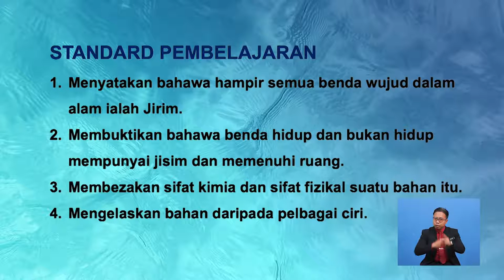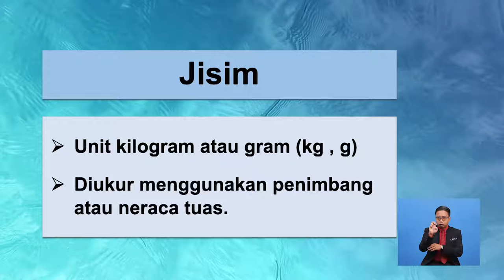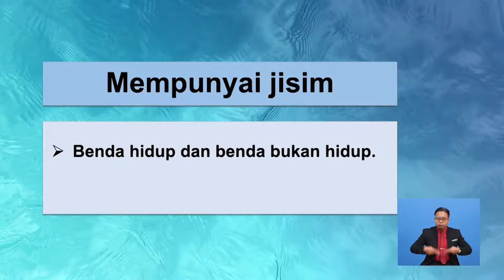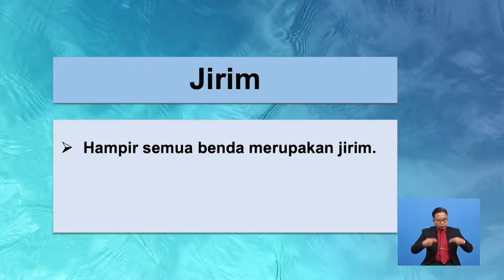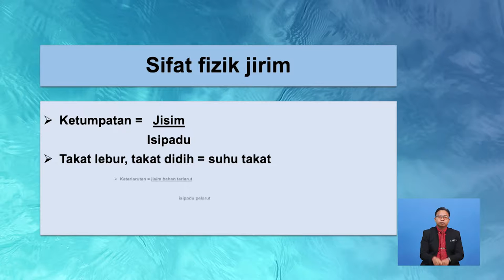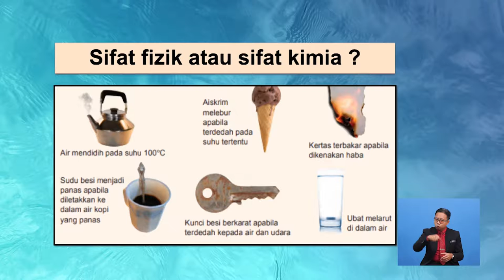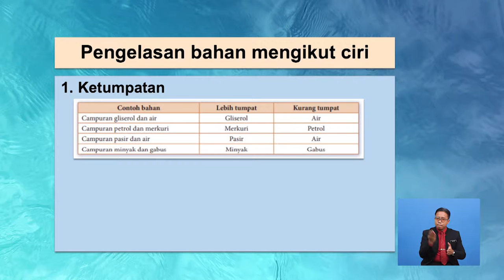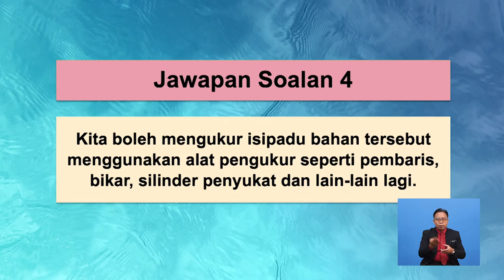Tingkatan 1 | Sains | Jirim Dalam Alam | R257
Tajuk ini membincangkan mengenai jirim, membuktikan benda hidup dan bukan hidup mempunyai jisim dan memenuhi ruang serta membezakan sifat kimia dan sifat fizikal sesuatu bahan dan pengkelasan  bahan.